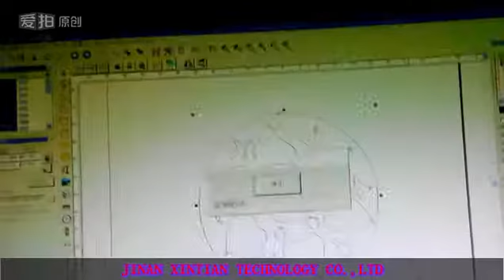CO2 laser marking machine+cutting transparent Polyester Sheet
CO2 laser marking machine for cutting 2mm~4mm  Polyester Sheet and PET.
Skype: xtlaser103